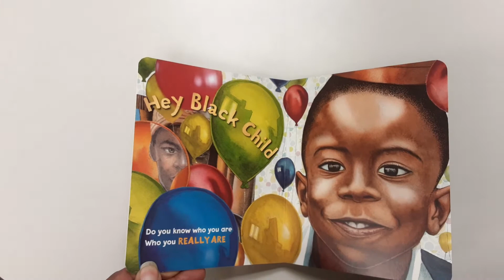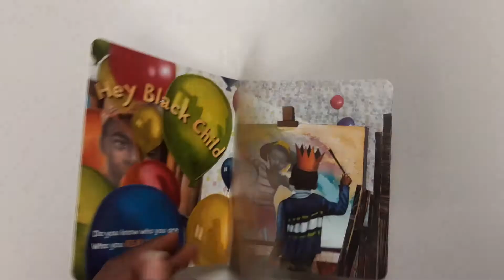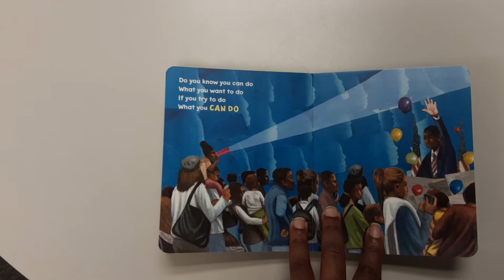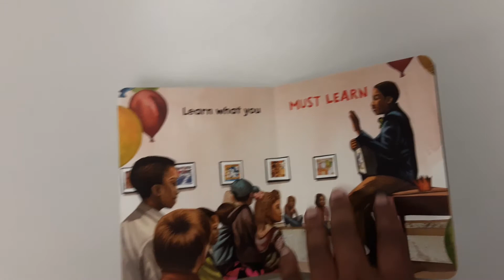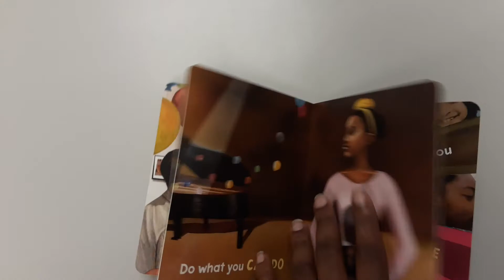Hey Black Child By Useni Eugene Perkins